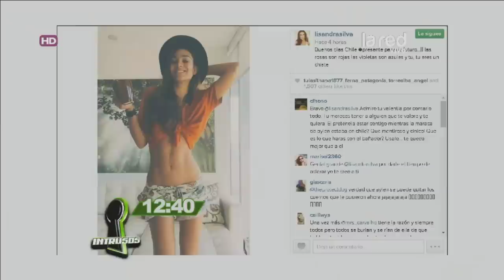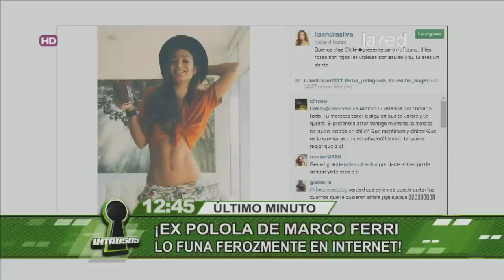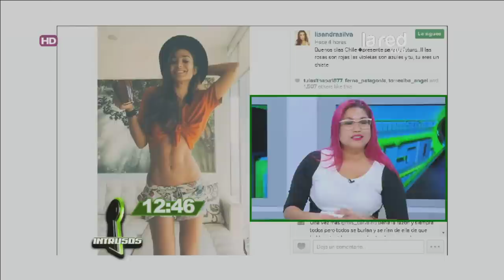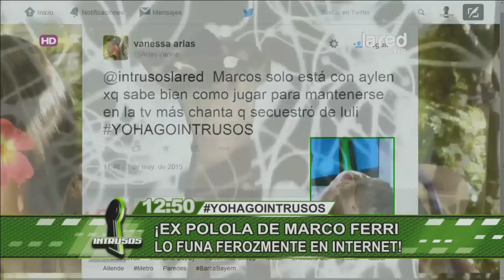Ex polola de Marco Ferri lo funó a través de su Instagram